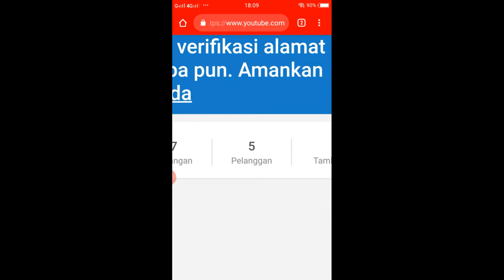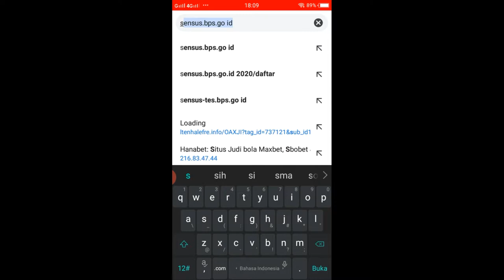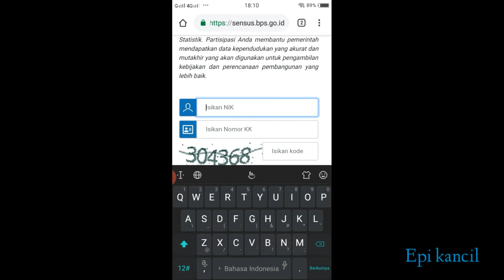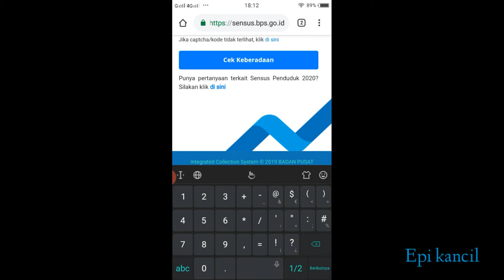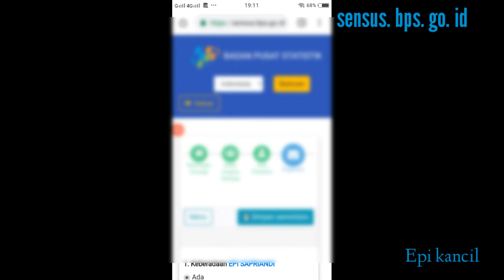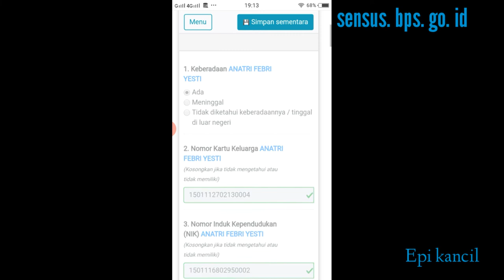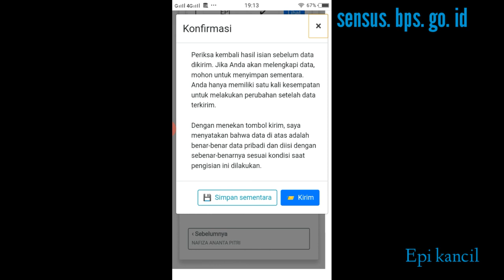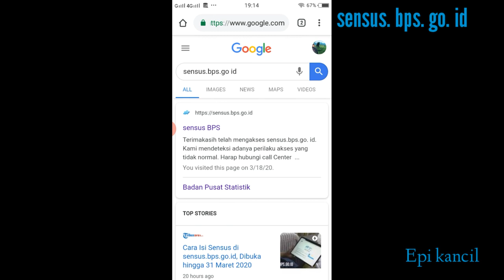SENSUS PENDUDUK ONLINE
sensus penduduk online Cara mengisi sensus penduduk secara online tahun 2020 dari hp semoga dengan adanya tutorial atau cara mengisi sensus penduduk secara online rekan-rekan semua dapat terbantu dalam mengisi sensus npenduduk secara online.carammembuatemaildi(Gmail)hp